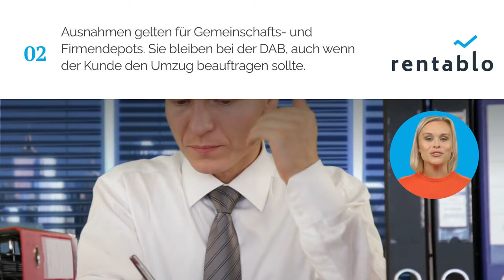Smartbroker: Umzug zur Baader Bank! So retten Sie das DAB-Depot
Smartbroker  kommt in einer Smartbroker Plus Version.  Damit verbunden ist ein Umzug der Depotbank: Smartbroker wechselt von der DAB BNP Paribas zur Baader Bank. Inhaber solcher Depots sollten nun über den Wechsel zu Rentablo nachdenken, vor allem wenn sie in Fonds investiert sind. Alle Infos: